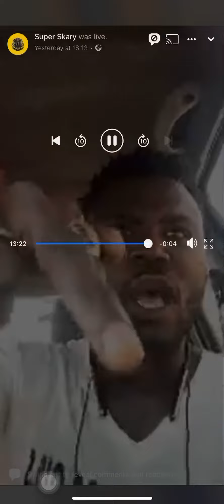Shatta Wale’s personal bodyguard revealed the secret between shatta and deportee’s🔥🔥🔥feud